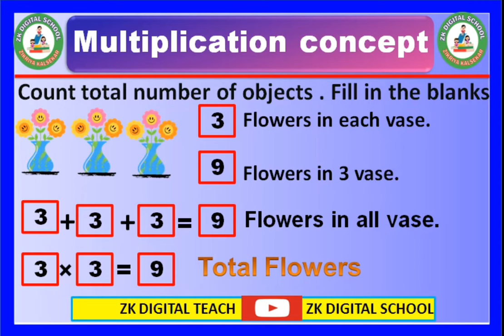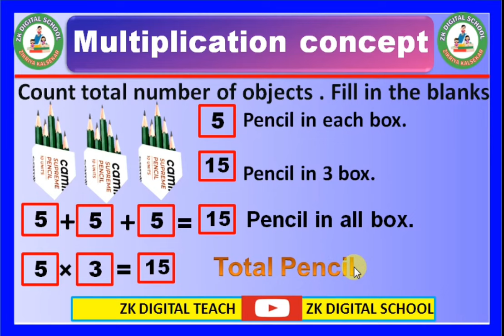Multiplication concepts // introduction to the basic concept of multiplication